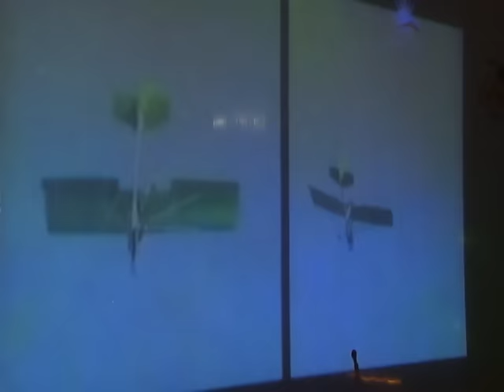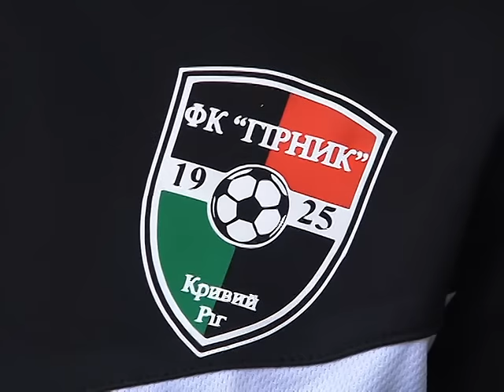Випуск інформаційної програми "Місто" від 08.01.16